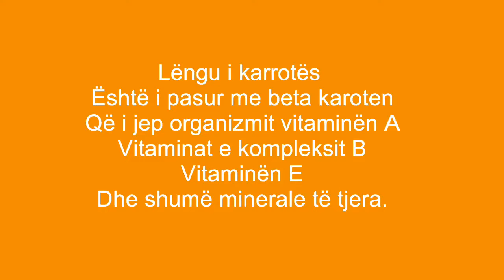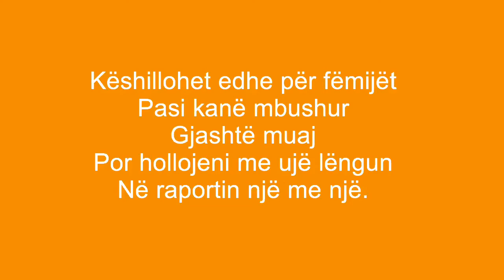Ato që nuk dinit për lëngun e karotës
Konsumoni lëngun me vlera të mëdha